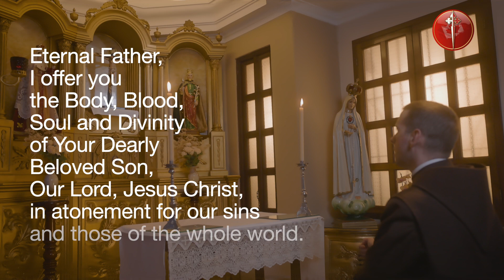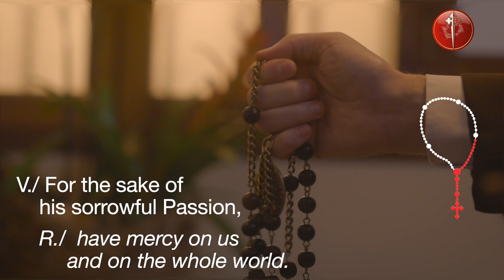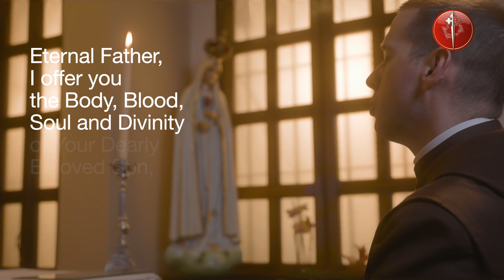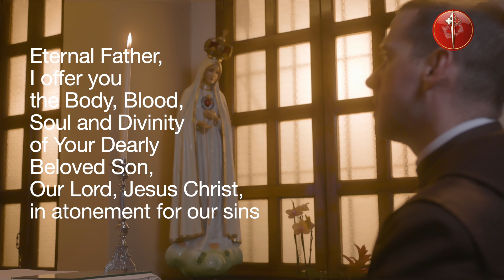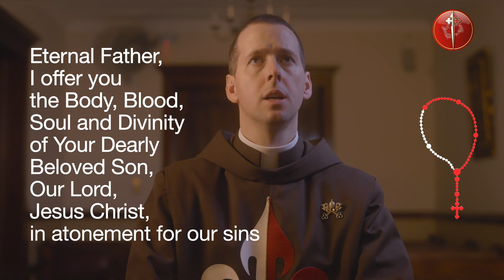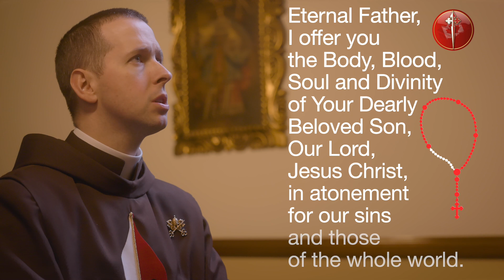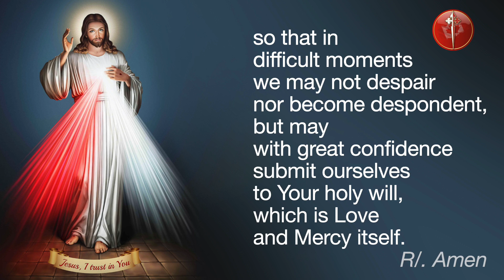Daily Divine Mercy Chaplet With Fr Ryan Murphy EP - Nov 8, 2023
Today, November 8, Daily Divine Mercy Chaplet with Fr Ryan Murphy EP and the Heralds of the Gospel Canada.

Topic of the Day: "I burn with desire to be united with you in Holy Communion." - Diary, I, 1804

00:00 In the name of the Father…
00:06 You expired, O Jesus, but the source of life gushed forth for souls, and the ocean of mercy opened up  for the whole world. O Fount of Life, unfathomable Divine Mercy, envelop the whole world and empty Yourself out upon us
00:38 O Blood and Water, which gushed forth from the Heart of Jesus as a fount of mercy for us, I trust in You
00:56 Our Father...
01:22 Hail Mary...
01:41 I believe in God, the Father almighty, Creator
02:38 Eternal Father, I offer you the Body and Blood, Soul and Divinity of Your Dearly Beloved Son, Our Lord, Jesus Christ, in atonement for our sins and those of the whole world.
02:52 For the sake of His sorrowful Passion, have mercy on us and on the whole world.
03:45 Eternal Father, I offer you the Body and Blood, Soul and Divinity of Your Dearly Beloved Son, Our Lord, Jesus Christ, in atonement for our sins and those of the whole world.
04:00 For the sake of His sorrowful Passion, have mercy on us and on the whole world.
04:53 Eternal Father, I offer you the Body and Blood, Soul and Divinity of Your Dearly Beloved Son, Our Lord, Jesus Christ, in atonement for our sins and those of the whole world.
05:06 For the sake of His sorrowful Passion, have mercy on us and on the whole world.
06:00 Eternal Father, I offer you the Body and Blood, Soul and Divinity of Your Dearly Beloved Son, Our Lord, Jesus Christ, in atonement for our sins and those of the whole world.
06:16 For the sake of His sorrowful Passion, have mercy on us and on the whole world.
07:10 Eternal Father, I offer you the Body and Blood, Soul and Divinity of Your Dearly Beloved Son, Our Lord, Jesus Christ, in atonement for our sins and those of the whole world.
07:24 For the sake of His sorrowful Passion, have mercy on us and on the whole world. t
08:18 Holy God, Holy Mighty One, Holy Immortal One, have mercy on us and on the whole world.
08:42 Eternal God, in whom mercy is endless and the treasury of compassion—inexhaustible, look kindly upon us and increase Your mercy in us, that in difficult moments we might not despair nor become despondent, but with great confidence submit ourselves to Your holy will, which is Love and Mercy itself.
09:13 Final Blessing
09:25 Topic of the Day